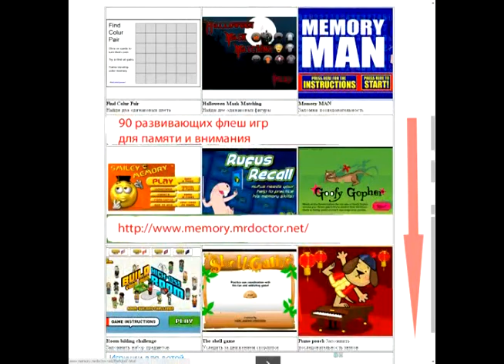Ухудшилась память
У меня 2 болезни: ухудшилась память и что-то еще... А знаете, какой лучший способ с этим бороться?
Способ подходит для взрослых и для детей. Позволяет помочь не только, когда ухудшилась память, но и для ее развития и улучшения у обычных людей.
Способ называется - компьютерные флеш игры онлайн. Это не игры, а специальные программы для улучшения памяти, выполненные в игровом стиле. А раз игрушка, то дети с удовольствием в нее играют.
Если же собрать несколько ребятишек, то между ними начинается соревнование, и результаты могут ошеломить родителей. По сравнению с нетренированными сверстниками память улучшается в несколько раз.
Причем, разные виды памяти: звуковая, моторная, фотографическая, долговременная, кратковременная, и т.д.
Ну а если ухудшилась память у вас лично - присоединяйтесь к детям и постарайтесь не отстать!